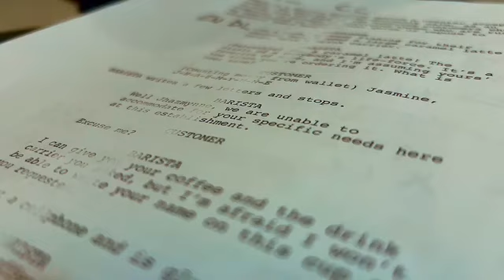stargaze 2023 sizzle reel